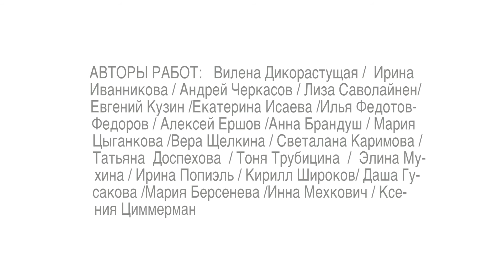Лаборатория МЕДИА ПОЭЗИИ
22 января в 20:00
показ перформансов "Четвертая координата"
"Открытая сцена", ул. Поварская, 20